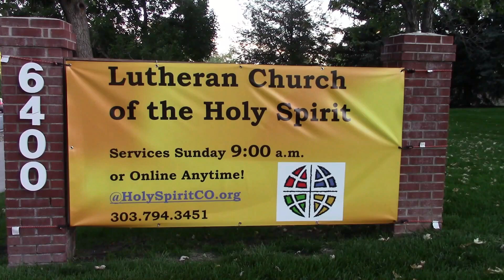Worship Service 12/10 - Lutheran Church of the Holy Spirit, Centennial, CO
Lutheran Church of the Holy Spirit - Centennial, Colorado
Pastor Ron Hartman
Rick Mezey, Music Director
Andy West, Assisting
Jeanne Jacobs, Audio/Video
CCLI License #204075
Augsburg Fortress/1517 Media License
Thumbnail Art:  Sundays and Seasons Clip Art